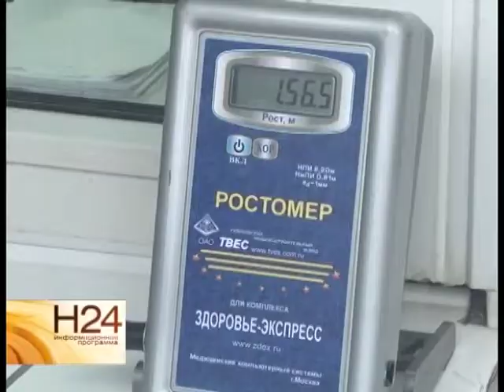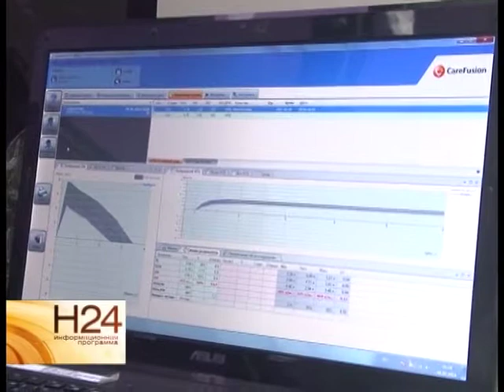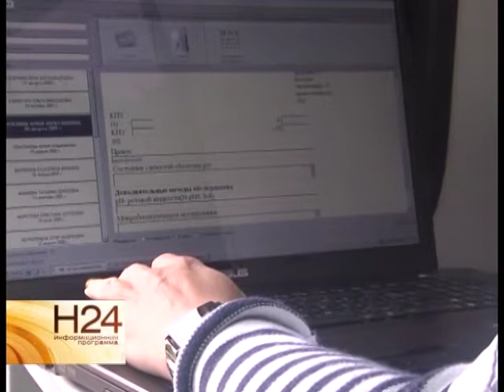В лагерь "Березка" приехал мобильный центр здоровья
В детский оздоровительный лагерь "Березка" приехал мобильный центр здоровья. Он разъезжает по саратовским лагерям уже не первый год, но становится все более и более востребованным как среди детей и их родителей, так и среди администрации лагерей. В чем причина популярности врачей, узнала наша съемочная группа. Сюжет вышел в эфир 19 июня.